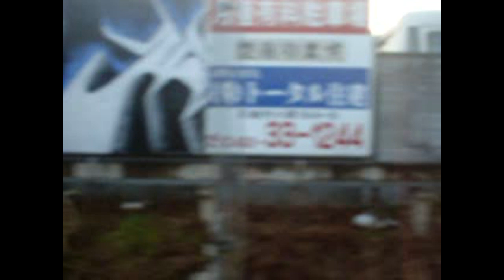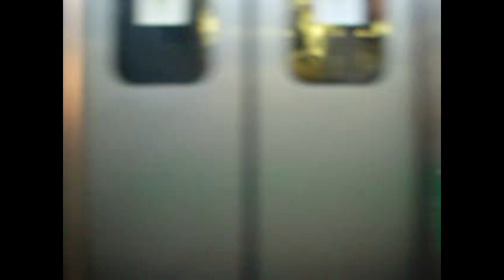【昔車窓】2004年3月 川越線 川越→大宮 JR Kawagoe Line View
ＪＲ川越線各駅通勤快速　新宿行きの車窓です。2004年3月収録、車両は205系電車、進行方向右側です。（川越線内各駅停車です）
‹停車駅›
0:00川越Kawagoe－4:30南古谷Minami-Furuya－9:50指扇Sashiogi－14:17日進Nisshin－大宮Omiya　※西大宮駅は収録時未開業
【日本の車窓から】ご自宅等でリアルな乗車気分をお楽しみいただける車窓動画の専門サイト